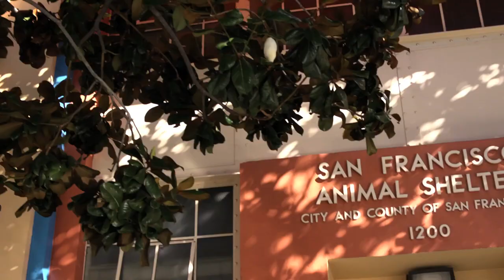San Francisco Animal Care & Control 1:00 minute PSA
San Francisco Animal Care & Control is the City's hardworking animal shelter that takes in over 10,000 animals of all species every year. Providing response to animal emergencies, animal cruelty investigations, animal adoptions, dog licensing, lost and found, volunteer services - and so much more. This open-door animal shelter does it all for the CIty of San Francisco. The Friends of Animal Care & Control provide much-needed funding for animal enrichment and special programs at the shelter.
Credits: Director by Kendell Klein; Producer byTammy Miller; Director of Photography, Tyler C. Johnson; Sound Recordist, Anthony Bonaparte; Voice Over Recording, Voicetrax-SF, Edited by Milena Grozeva Levy, Music by Audio Network